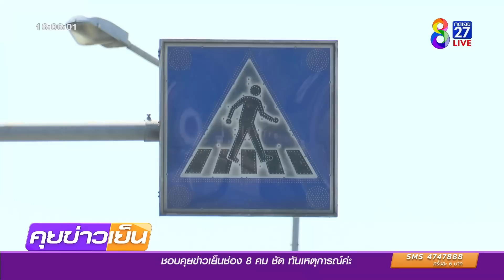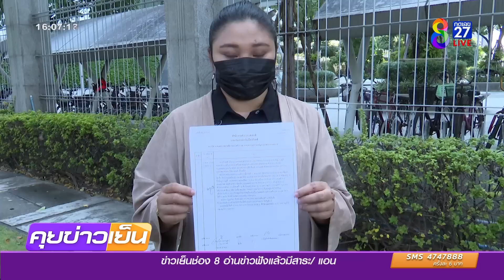สาวร้องถูกรถชนแล้วหนี | ข่าวช่อง8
สาวร้องสื่อ ถูกรถชนแล้วหนี ทำให้ตัวเองกับพ่อที่ขี่จักรยานยนต์บาดเจ็บ